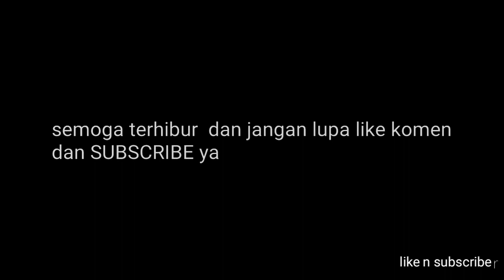Membangun Tempat Untuk Bertahan Hidup Di Tengah Rawa-asmr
membangun tempat untuk bertahan hidu di tengah rawa,asmr,

l bullt little mud house.to hide in nature,l used dead wood for.the structure,clay and stomes for the fireplace and grass for the roof.here there are a lot of wilde boars,sttled on their territory!

asalamualikum sahabat
jumpa lagi di vidio ini saya akan menghadirkan vidio vido terbaik untuk para penonton
tentang aktifitas di tengah hutan, dan di rawa rawa untuk mencari konten konten terbaik.
 camping,atau berkemah di tengah hutan,dan camping hujan deras,

semoga kalian semua di berikan umur panjang dan rejeki yang melimpah.

selamat menyaksikan